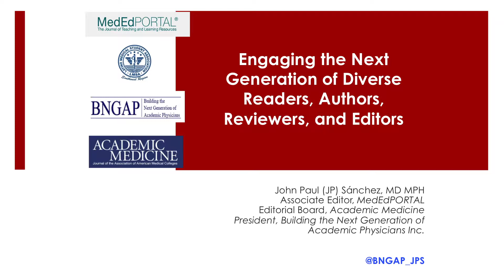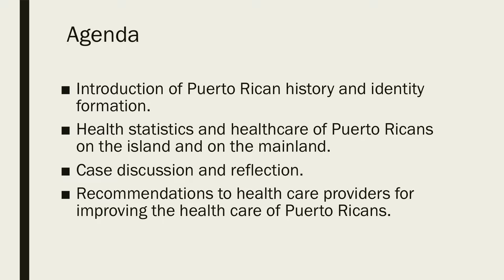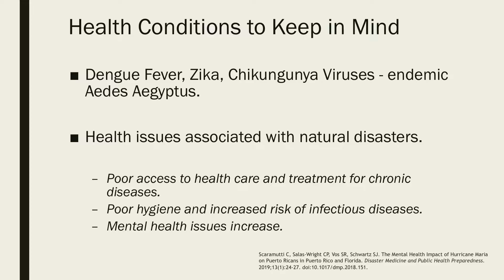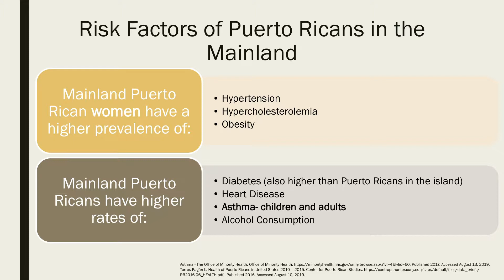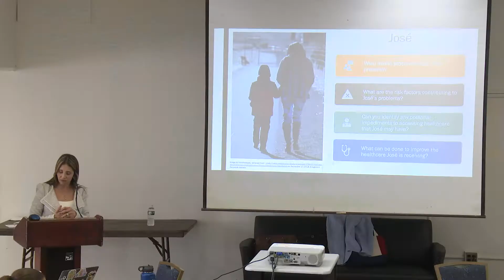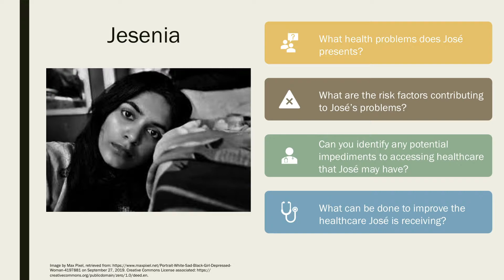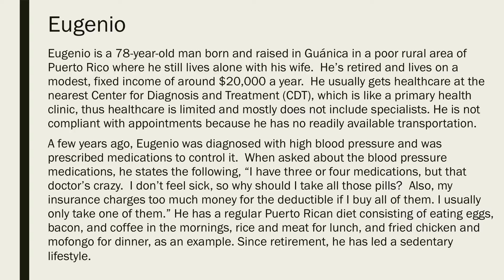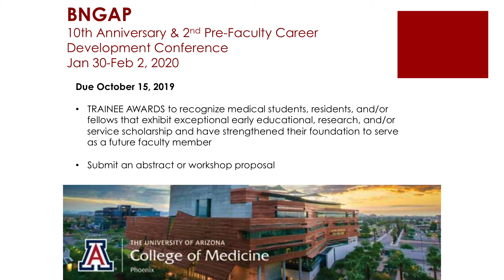Hispanic Heritage Month 2019 - Taking Care of Puerto Rican Patients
Celebrating Hispanic Heritage Month 2019 with our guest speaker, Dr. Debora H. Silva who spoke on "Taking Care of Puerto Rican Patients: Historical Perspectives, Health Status, and Health Care Access.